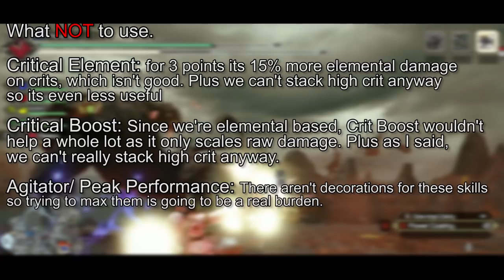[MH:R] Bow Basics and Info Dump - Weapons, Armor Sets, Skills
Meta is still developing, come on guys the game is a week old. But here is where we're at right now. This vid will include the current best bows, basic armor sets and basic armor sets with no charms. If you get a decent charm it should be easy enough to fill in what you can. But theres also an armor set builder here if you want to import your charms.

Ultimately most of this is up to personal taste as bow is pretty flexible this time around. With Rampage Bows you can effectively get a decent bow for every shot type and element, which will come in handy.

0:00 - Channel Intro
0:10 - Video Intro
0:54 - Arrow Shot patterns and MV
2:11 - Bow stats and Current best
6:33 - Armor Skills and Sets
10:04 - Charms
11:55 - Switch Skills and Silk Binds
17:05 - Rotation